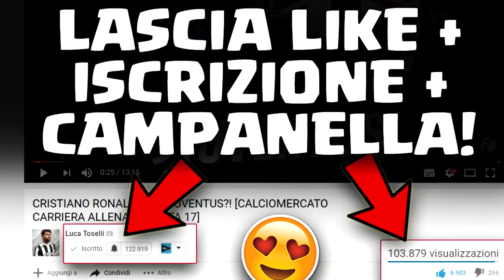DYBALA MASK! TRIPLETTA REALTA' VS TRIPLETTA IN FIFA! [CARRIERA ALLENATORE FIFA 17]